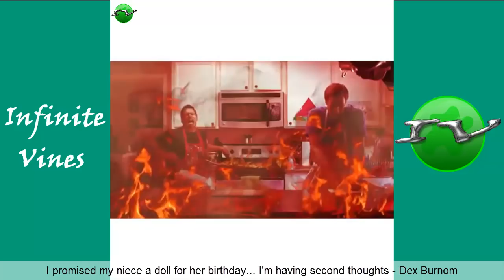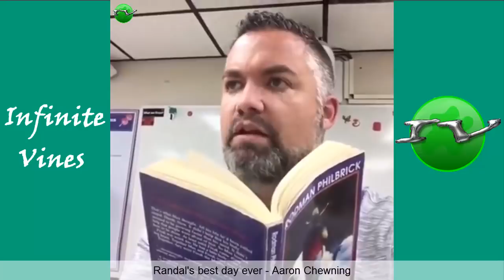You Laugh, You Lose | Try Not To Laugh Challenge (Vine Edition #34)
I Hope You Enjoyed This Try Not To Laugh Challenge With Best Vines Of 2018 !